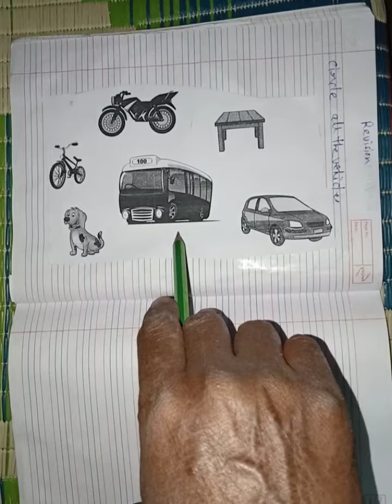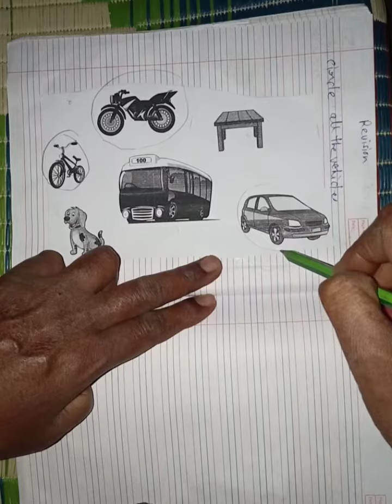Rukmin school class nursery subject English topic ( revision) Mrs Shahu